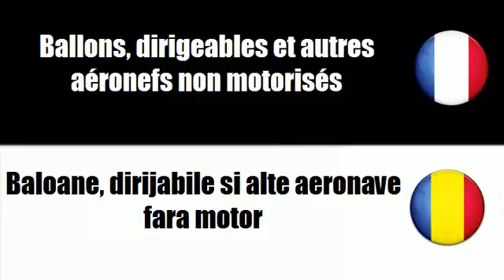# Român=Franceză # Temă = Baloane, dirijabile si alte aeronave fara motor